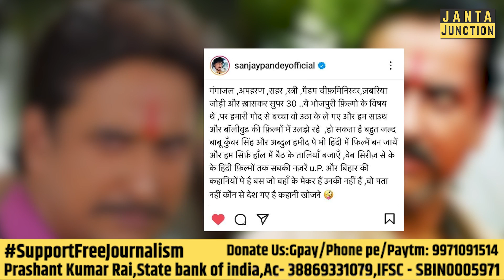Bhojpuri Actor Sanjay Pandey ने कही दिल की बात, Ganga Jal, Apharan, Super 30 पर भोजपुरी का अधिकार!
भोजपुरी के अंदर से अब सकारात्मकता की सुंगध आने लगी है। संजय पांडेय जैसे उम्दा कलाकार भोजपुरी में बन रहे फिल्मों के चॉइस को लेकर दिल की बात कह दी है!